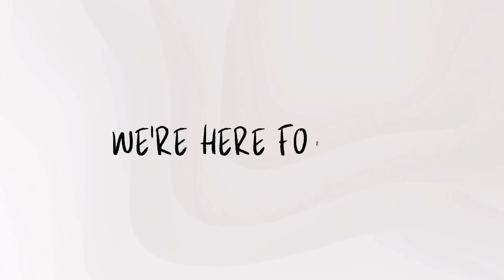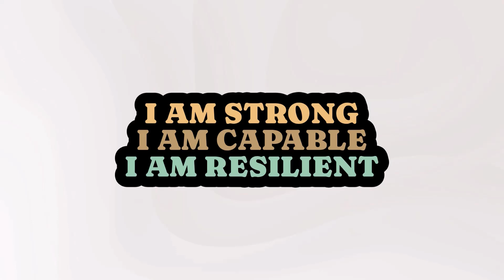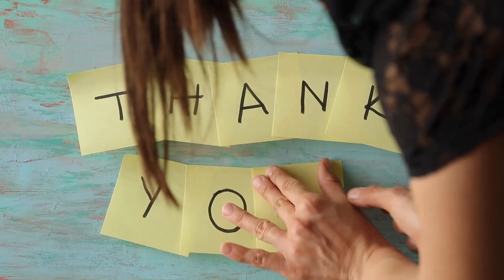Here's why we focus on adult resilience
Consider this your invitation to focus on yourself, so that you can better support the young children in your lives. The Devereux Center for Resilient Children is here to help you on your journey toward a more resilient you.